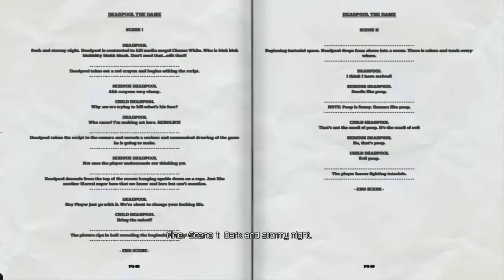Lets Play Dead Pool Part 1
Welcome come to my Dead Pool lets play be sure to rate and sub.